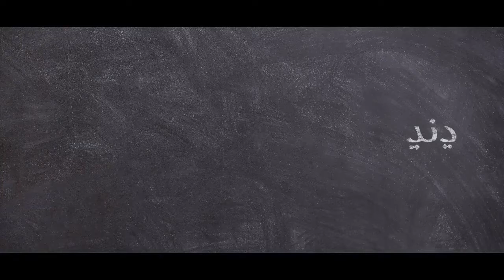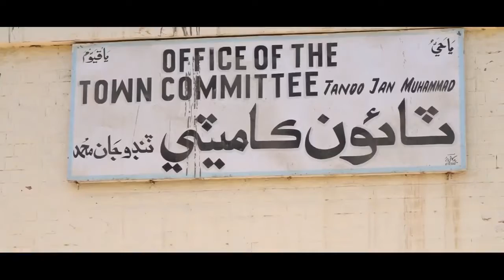ٽائيم نيوز تي ٽنڊو جان مُحمد جي شاعر ، مُحقق محمد حسن زاهد ڪنڀار جو ڍنڍرو متعلق معلوماتي ڊاڪيومينٽري